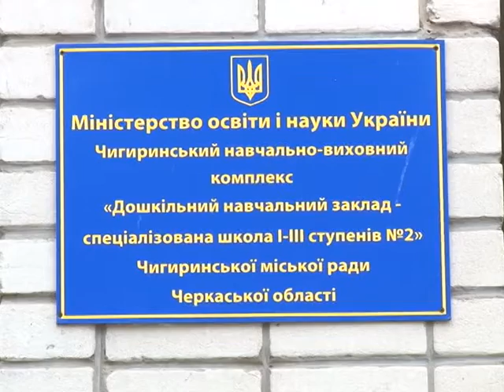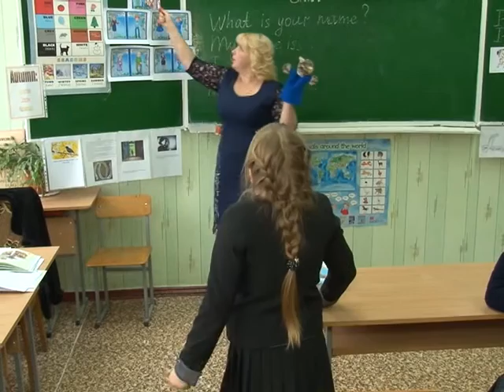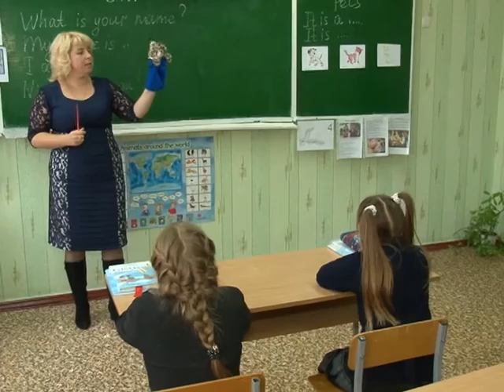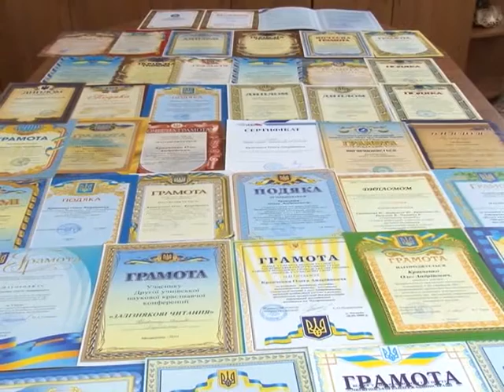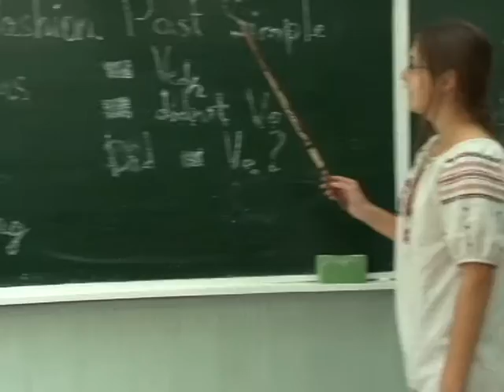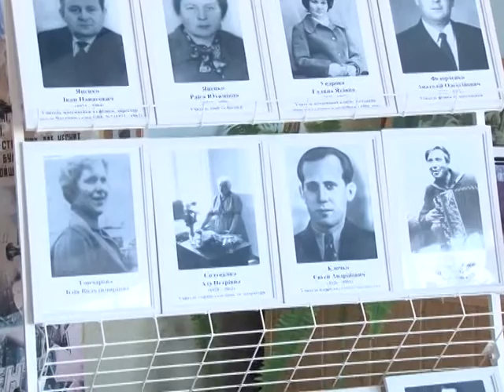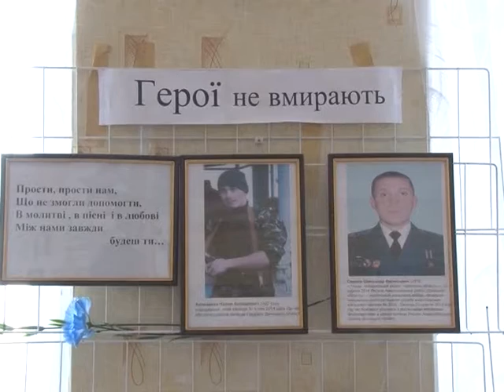Відкритий урок 31 10 15